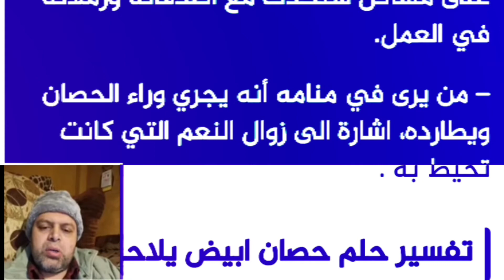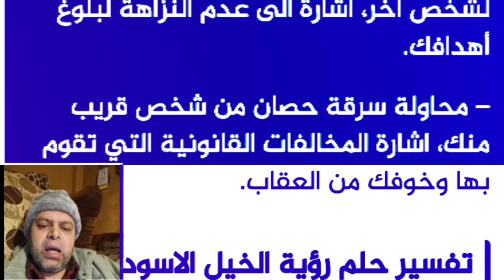تفسير حلم حصان يلاحقني في المنام | محمود منصور